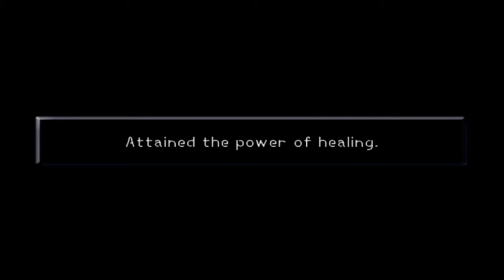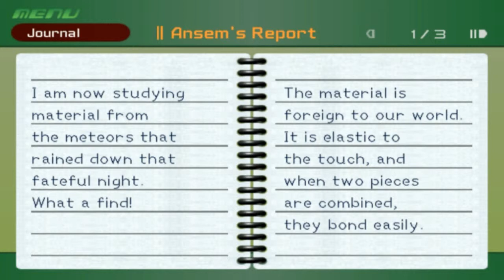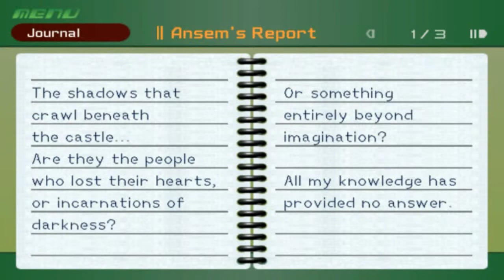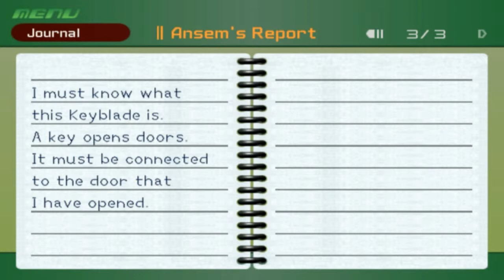Kingdom Hearts w/ Noby - EP42 - AntiSora & Captain Hook - Neverland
We shall defeat them both today! Bambiiiii! Go and attack them with JUDGMENT! Make sure to leave a like for Kingdom Hearts, and also check my other series on my channel as well :D It helps me out a lot.

- commentary let's play series with Noby ( 123DragonXP for channel search) a.k.a Stretch AdventureKS

Wanna know about Kingdom Hearts?

Kingdom Hearts (Japanese: キングダムハーツ)  is an action role-playing game developed and published by Square (now Square Enix) in 2002 for the PlayStation 2 video game console.

It's the first game in the Kingdom Hearts series, and is the result of a collaboration between Squaresoft and The Walt Disney Company. The game combines characters and settings from Disney animated features with those from Square's Final Fantasy series. The story follows a young boy, Sora, as he is thrown into an epic battle against the forces of darkness. He is joined by Donald Duck, Goofy, and other classic Disney characters who help him on his quest.